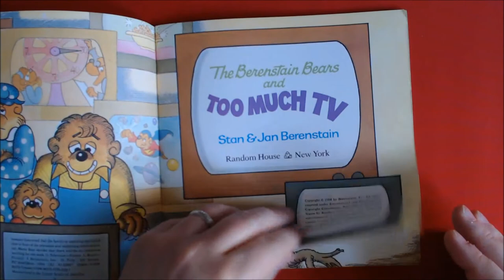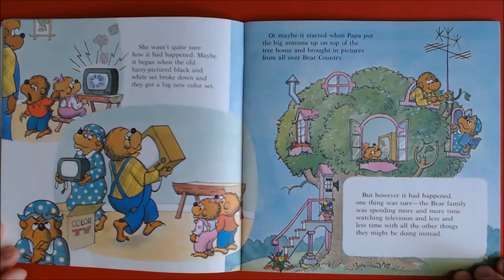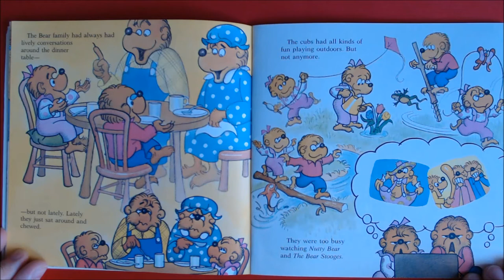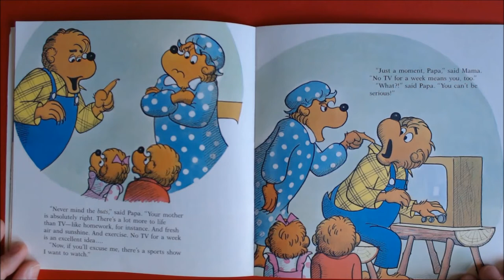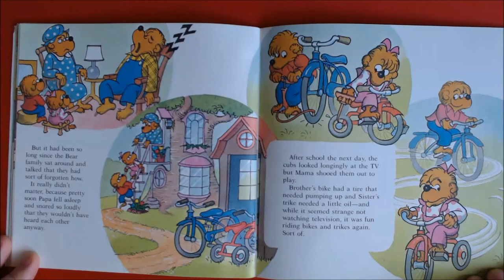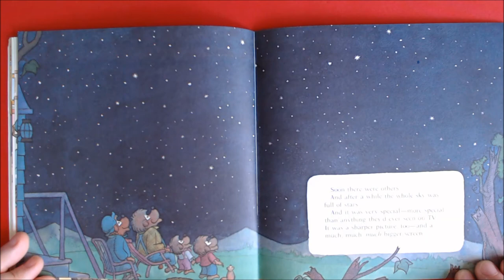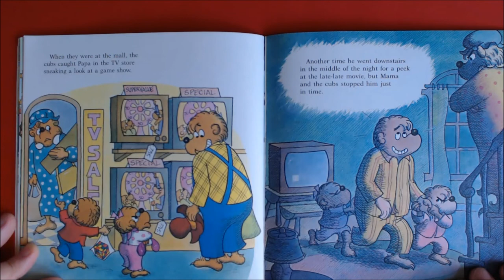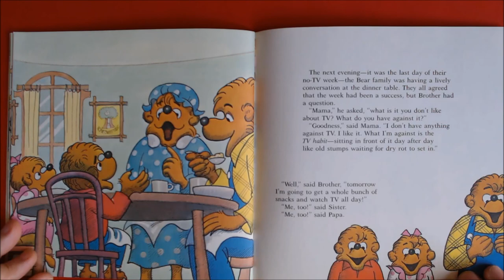The Berenstain Bears and Too Much TV|English for kids | children's books|learn English thru reading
The Berenstain Bears and Too Much TV by Stan & Jan Berenstain
When the TV is on all day without rest, Mama knows it's too much - and Mama knows best.